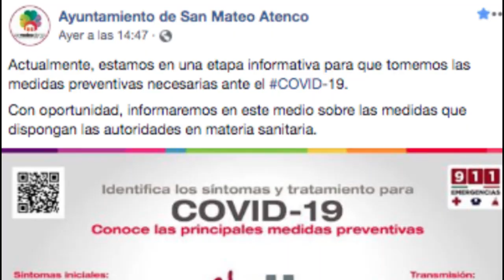Eventos públicos en Tlalnepantla podrían suspenderse por contingencia de COVID-19